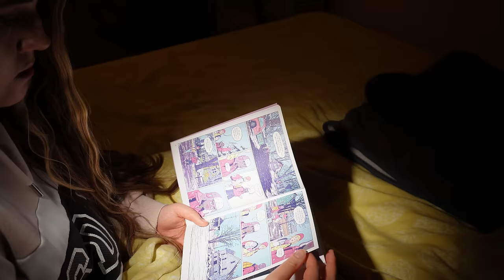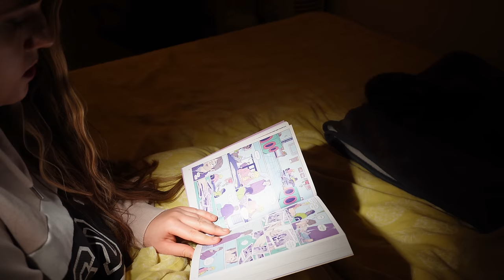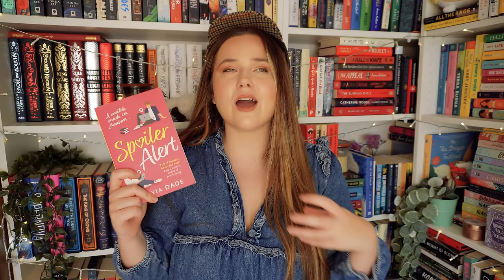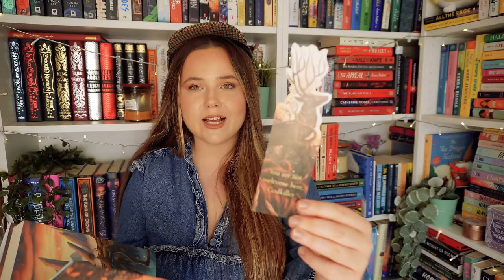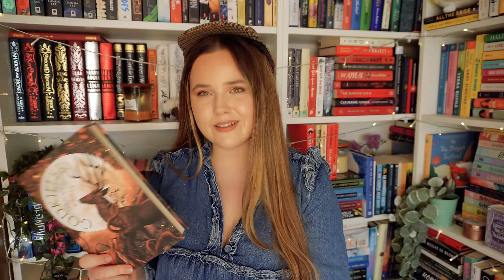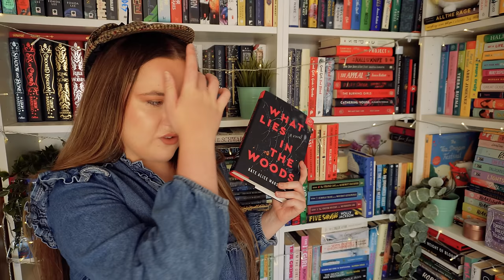the FINAL TBR of the year! 📚 tbr cluedo picks what i read! 🔎 december tbr - ep 29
1. A new to me author
2. A series I’m partway through
 3. Start a new series
4. A book I’ve bought because of a booktuber
5. Something with blue on the cover
6. Something with white on the cover
7. Something with red on the cover
 8. A 2022 release
9. Under 6000 ratings on Goodreads
10. A gifted book
11. An e-book or audio book
12. A favourite author
13. A TBR veteran
15. A book that a booktuber hated
16. Four or more words in the title
17. Out of your comfort zone
18. Longest title 1
9. A book I’ve hauled recently
20. A title with one word
 21. A title with two words
22. A title with three words
23. A book under 300 pages
24. A book over 400 pages
25. A book that matches my outfit right now
26. Something I’ve been scared to read
27. A book rated 3 stars on goodreads
28. A book you’ve never seen on Booktube
29. A book one of my cats would enjoy
30. Wild card

SUPER PROMPTS:
Dagger: Random Number generator
Magnifying Glass: Recommended by the viewer
 Candlestick: phone a friend
Glasses: Scroll on Instagram till u see a book on your tbr
Wand: Themed reading vlog